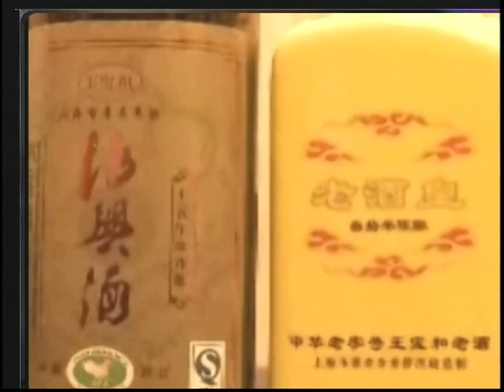第25回（2010年5月27日）うさぎのおめめ part3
■うさぎの病気動物について〜まんまる動物病院の院長より〜
・スナッフルについて
■みんなの投稿
・かぁちゃんさんの投稿
・chikushinoさんの投稿
・ミルクティとうさぎさんの投稿
■話題のうさちゃん動画